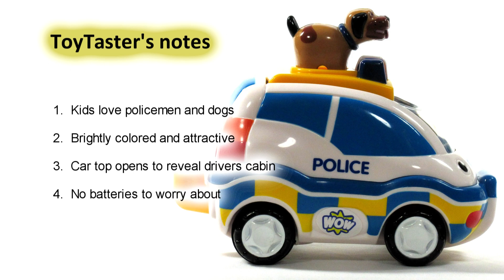WOW Toys | Police Chase Charlie Toy Review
Like most kids I loved playing policeman -- so this toy had an instant appeal -- and I don't think today's kids are any different.

The brightly colored policeman with his dog conjures images of chasing bad robbers. This toy is suitable for hours of pretend play.